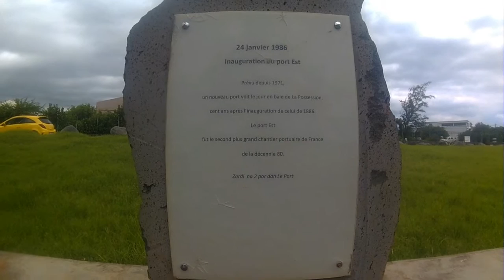Le tour de la pointe des Galets